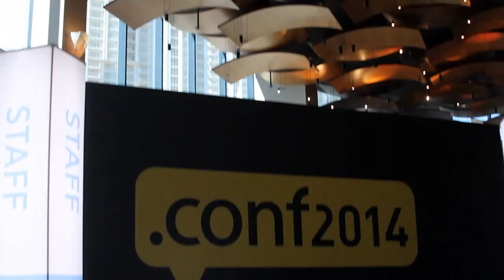Stephen Sorkin, Splunk | Splunk .conf2014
Stephen Sorkin, Splunk, at Splunk.conf 2014 with Jeff Kelly and Jeff Frick

The crowdsourcing model is critical to every software business today, according to one Big Data executive. That is why Splunk Inc. focuses on increasing the quality of contributed content from customers and partners. Splunk’s Chief Strategy Officer Stephen Sorkin said that contributed applications were important for two main reasons – Splunkers have limited time dedicated to developing new apps, and they cannot always match the subject matter expertise Splunk customers have in certain fields.

In his interview with theCUBE co-hosts Jeff Frick and Jeff Kelly at this year’s Splunk conference, Sorkin explained how Splunk needed its partners to “help us bring more data into a system, but also to extend into the long tail of interesting use cases.”

Discussing time to market and technology development, Sorkin noted that “it’s best to think of technology as fluid. There is no one perfect architecture. It’s important not to worry too much about the perfect architecture, the important thing is to get something in front of customers very fast.”